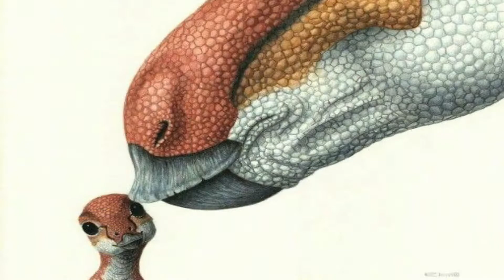Roblox Era Of Terror, Jogando de Maiasaura! FT ArthurGames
Nesse video eu joguei de Maiasaura junto com meu amigo
Arthur Games, se quiserem que eu trago uma manada de maia, mais isso vai ser muito difícil pq o EOT ultimamente n tem nenhum evento de manada, mais agente pode formar uma lá no meu grupo!

Wiki:
O maiassauro ou maiassaura (Maiasaura peeblesorum, do latim "lagarto boa mãe") foi uma espécie de dinossauro herbívoro e semi-bípede que viveu no fim do período Cretáceo. Media cerca de 9 metros de comprimento, 4,6 metros de altura e pesava em torno de 4 toneladas.

O maiassauro viveu na América do Norte e foi descoberto em Montana, Estados Unidos. Pelo menos 200 esqueletos de maiassauro já foram encontrados, outro achado impressionante foi a descoberta de ninhos desse dinossauro contendo dezenas de ovos bastante conservados. Cada ninho continham até 20 ovos.

MEU DISCORD DrigoyGamerOficial#5997